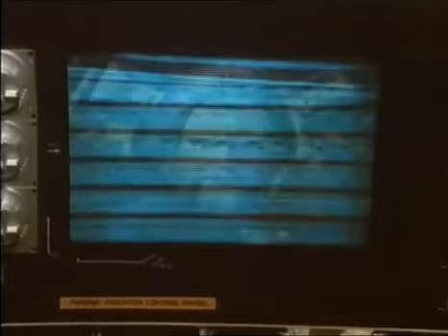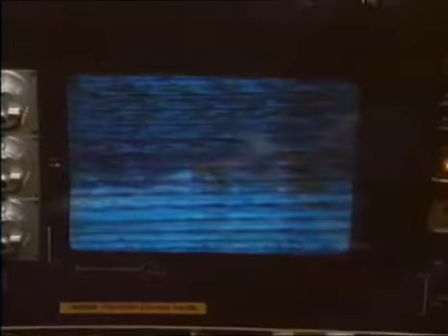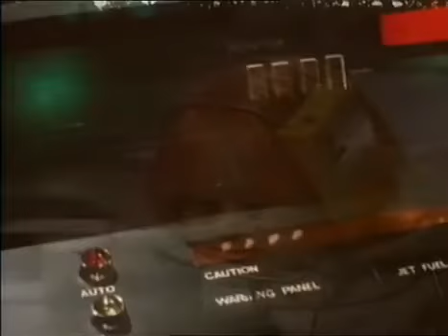Starfleet 6 of 24 ''X Bomber Goes Forth''